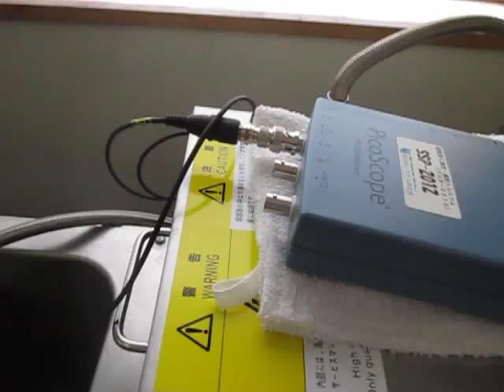Ultrasonic measurement system（超音波テスター）